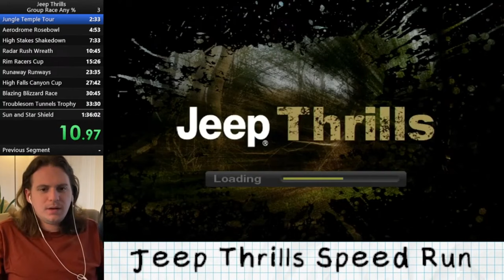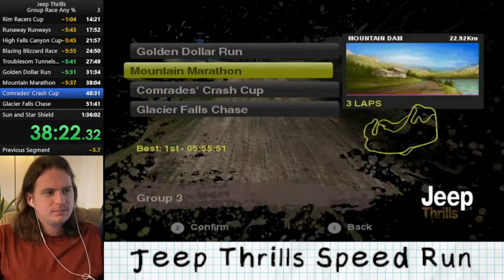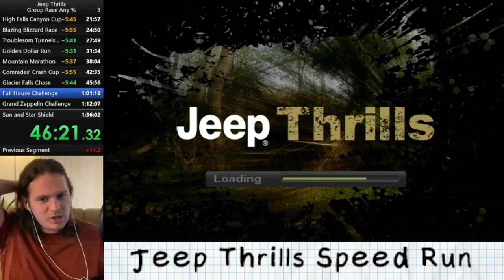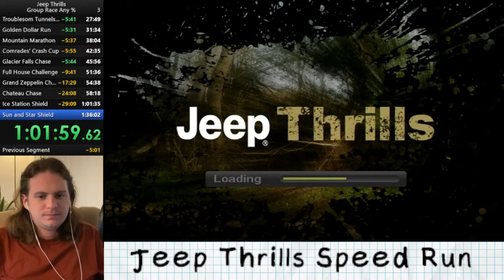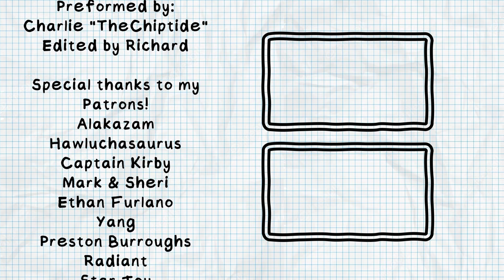How I Became the Best In the World at a Game Nobody Plays (Jeep Thrills World Record Speed Run)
It's the week of Thanksgiving here in the US, so I didn't have time to make one of my usual videos, so instead enjoy this chunk of one of my exclusive patron streams where I complete the first-ever world record speed run of Jeep Thrills!

Speed Run Rules:
1. Time starts when you start up a brand new file
2. Time ends when you complete all the tracks in Group Race mode

As a note, you need to score at least 3rd in every single race of a given group in order to unlock the next one. For the final group, since there is nothing left to unlock, you can finish in any place you want. All that matters is that you complete every track